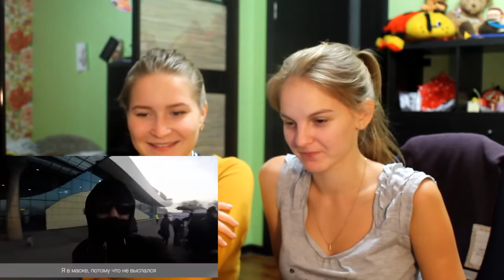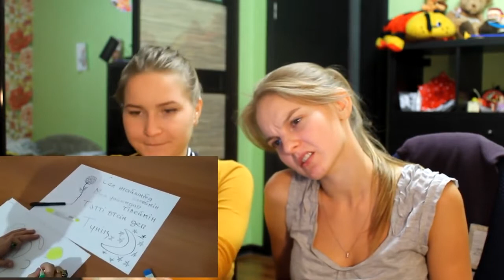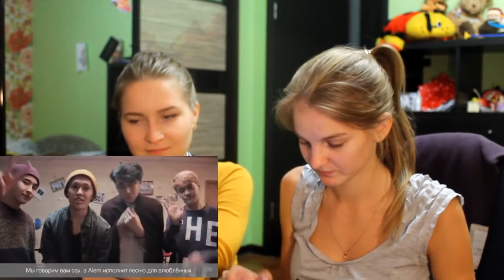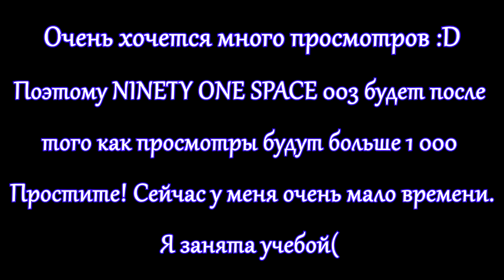NS VloG~ | Reaction | Video Reaction |Ninety one- Space 002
Пікірлеріңізді жазып отырыңыздар. Барлық сұрақтарыңызға жауап беруге тырысамын. Көп-көп рахмет.

CHECK OUT THE OFFICIAL VIDEO HERE-

Использование фрагментов видео соответствует статье №1274 ГК РФ и не противоречит доктрине о добросовестном использовании США: цитирование любого материала возможно в научных, полемических, критических или информационных целях с указанием источника, автора или правообладателя